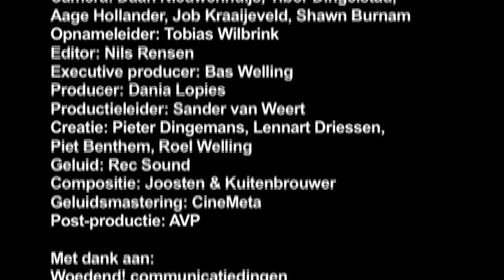NFF Commercial 2011 (v2)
Achmed Akkabi, Anneke Blok, Bracha van Doesburgh, Cees Geel, Marcel Musters en Tygo Gernandt overvallen een toevallige passant in de commercial van het 31e Nederlands Film Festival.

Nederlands Film Festival: voor je het weet zit je er middenin. 21 tm 30 september in Utrecht